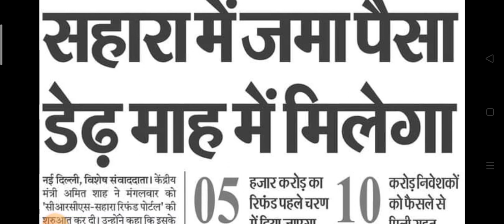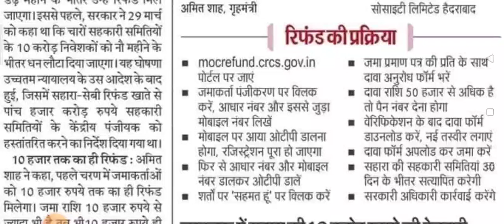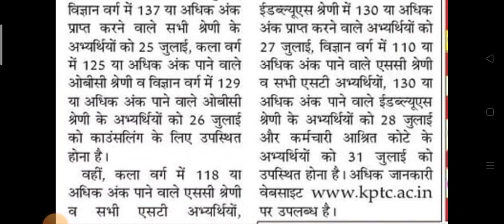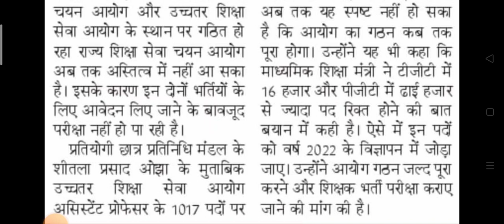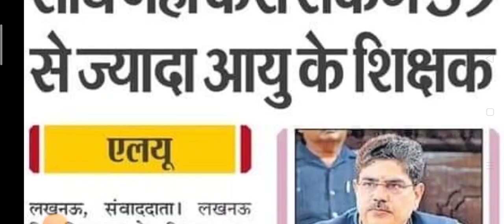sahara ka Paisa kaise nikale website/sahara ka payment / how to register sahara website/latest news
TGT PGT latest news updates

Description

आ गया सुरक्षित TGT 2021 Cut Off All Subject | TGT 2021 Safe Cut Off 2021 | UP TGT Cut Off Marks 2021

DFO INTERNET

aro aro UPPSC
ro / aro uppsc news

news paper news
up deled latets news
up bed result kb aayega
SiddharthNagar
siddharthnagar
latest news today update viral update

toppers hint
hint toppers
latest news toppers hint
hint toppers
latest news DFO internet
DFO internet dfointernet

toppers hint latest news
toppers hint
hints
latest news today
vdo exam paper
DFO internet latest news
English connection
aaj tak
abp news today

dfointernet

up deled counseling process
up btc counseling process
upp bharti news
upp constable recruitment
upp bharti age
upp constable jobs
target with PS parihar
next point
toppers hint
hint toppers
toppers hint
latest news
agriculture vacancy latest news
polytechnic exam
and latest news

lekhakar bharti
up latest news update

up bed counseling postponed
up bed counseling process
bed counseling date

bpsc form last date
bpsc teacher vacancy latest news
bpsc form date extended

cuet counseling latest news
cuet ug result kb aaye
ja assistant bharti
junior assistant bharti
latest news
new vacancy
govt jobs

Sahara ka Paisa kaise nikale
sahara ka Paisa